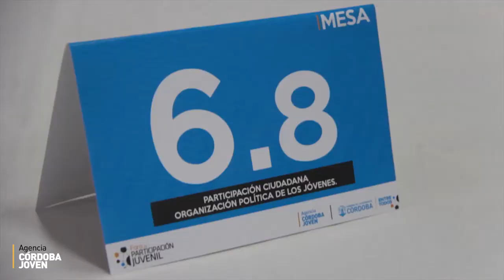Primer Foro de Participación Juvenil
El Foro organizado por la Agencia Córdoba Joven tuvo su primera instancia en la ciudad de Río Cuarto.
Allí, más de 350 jóvenes de la Región debatieron y compartieron sus experiencias en un marco de sumo respeto y espíritu participativo.
La apertura estuvo a cargo del presidente de la Agencia, Paulo Cassinerio, quien se dirigió a los presentes para dar la bienvenida y poner de relevancia el papel de los jóvenes en espacios de debate que permitan identifica problemáticas y proponer soluciones. Más tarde, tomaron la palabra el intendente de la ciudad, Juan Manuel Llamosas, y luego el Secretario de Asuntos Municipales e Institucionales de la Provincia, Juan Scotto.

Para inscribirse a próximas ediciones o solicitar más información se debe ingresar a